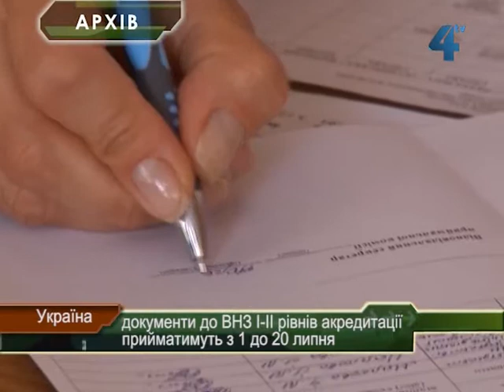Документи до ВНЗ І-ІІ рівнів акредитації прийматимуть з 1 до 20 липня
Вступна кампанія у вищі навчальні заклади стартує в Україні 1 липня. Це спекотна пора і для випускників дев'ятих класів. Їм документи у вищі навчальні заклади І та ІІ рівня акредитації подати потрібно до 20 липня.